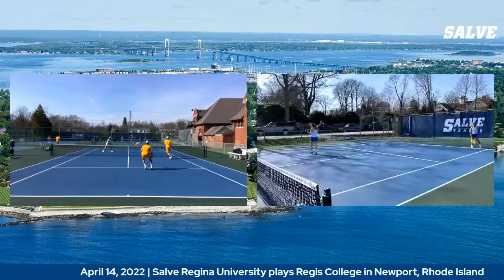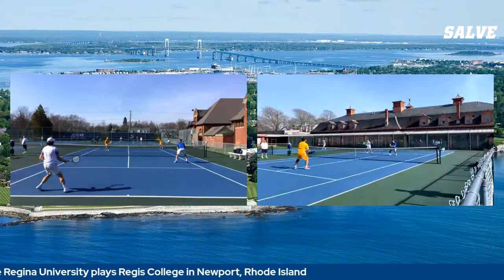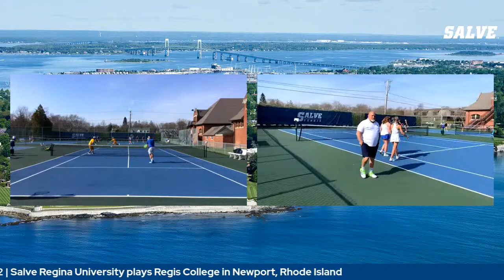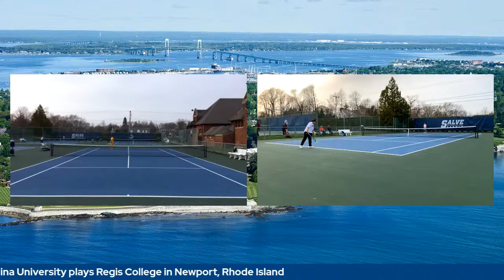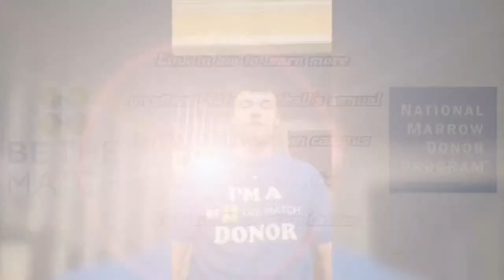Women's Tennis: Salve Regina v. Regis (4/14/2022)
Salve Regina University hosts Regis College in non-league women's tennis at Newport, Rhode Island